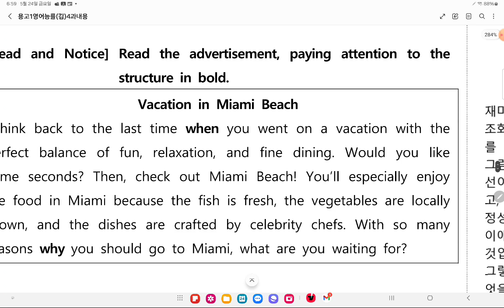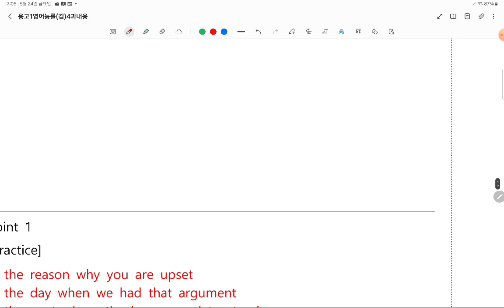용원고1영어능률(김)4과문법(영어공장)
고1영어능률김성곤4과문법, 용원고1영어4과, 영어공장, 진해영어공장